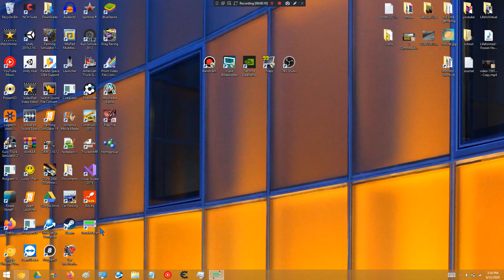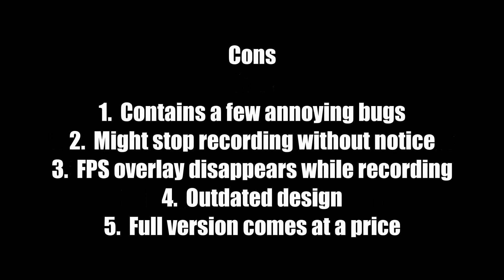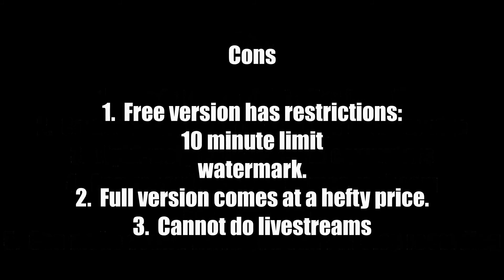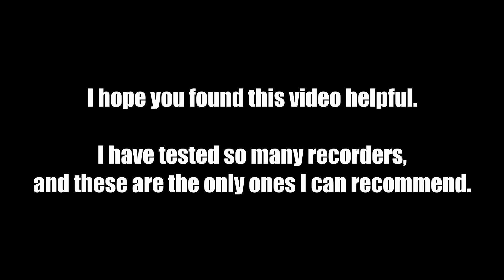Putting three screen recorders to the test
There are hundreds of screen recorders on the internet today, but many of them are not that good.  The ones that are good either have you pay, or restrict you with their free "dummy" version of that software.  Everyone here knows i'm a gamer, right?  I have to use screen recorders to record my pc gameplay.  Believe me, I have tested so many screen recorders, and there is not a very good selection out there right now.  I made this video because many people (myself included) have (or still are) struggling to find good software at a good price.  I have included two free screen recorders, and one that has a free version.

It helps the channel grow and improve my videos.  Your support is greatly appreciated.  Thanks a ton for watching.

Check out the playlists of videos.